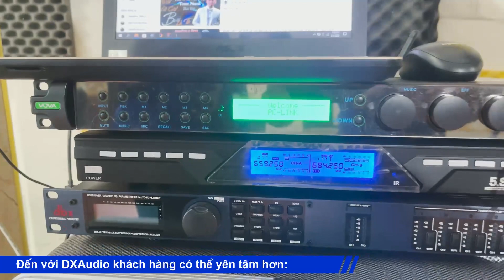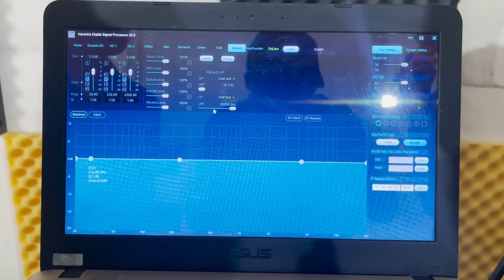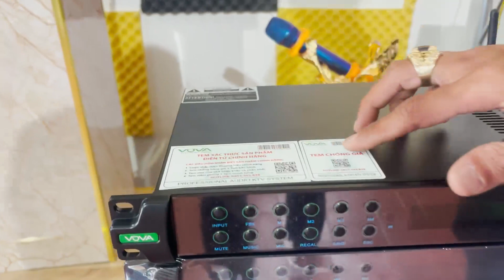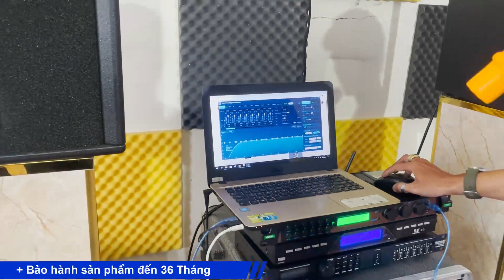Vang số Vova V9 Pro -Thế hệ vang số chuyên nghiệp cao cấp - Hát Hay - Nhẹ - Chống Hú|Vang số karaoke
Xin chào các anh em!!
Hôm nay công ty âm thanh ánh sáng DX AUDIO gửi đến các anh em 1 đột phá mới trong làng vang số karaoke
Vang số Vova V9 Pro Siêu đẳng cấp full Echo + reverb
✨ Sử dụng Chip ADSP-21489 (USA) thế hệ thứ 5 mới nhất và bộ xử lý DSP lõi kép tốc độ cao 64 bit.
✨ Có thể chỉnh trực tiếp trên vang hoặc thông qua các phần mềm qua các cổng USB và wifi.
✨ Chống hú lên tới 99% có Reverb và Echo.
✨ Trang bị 6 đường tín hiệu.
✨ Tính ứng dụng cao, hoạt động bền bỉ.
► Đến với DX AUDIO anh em có thể yên tâm hơn về:
- Sản phẩm bảo hành chính hãng
- 1 đổi 1
- 100% chính hãng nguyên đai nguyên kiện
- An toàn mua hàng từ xa
- Miễn phí set up, lắp đặt với đội ngũ kỹ thuật chuyên sâu
- Hỗ trợ trả góp, thủ tục đơn giản
[Showroom Miền Tây] 14-16 Đường số 3 - KDC Kiến Phát - Phường 06 - TP.